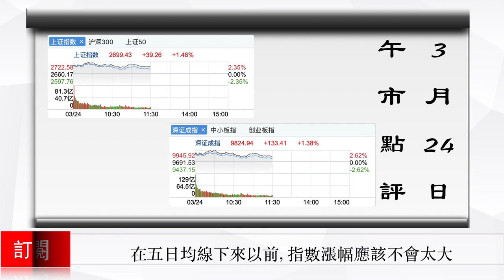在五日均線下來以前,指數漲幅應該不會太大 | 中國股市 | 2020年3月24日午市點評